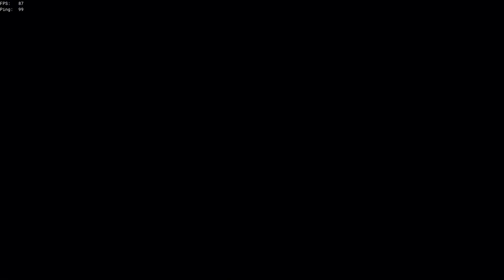This is the greatest pirate in sea of thieves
The greatest pirates you've never heard of in the Sea of Thieves conquer the Fort of Fortune, sink all ships and claim the legendary Athena chest. Not to mention the anti climatic conclusion to this great adventure.